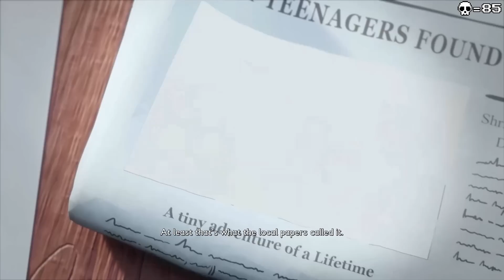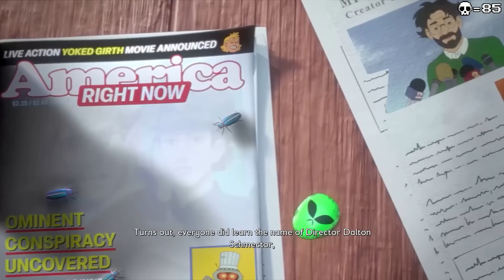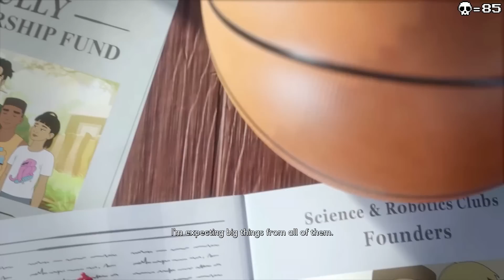WHOS LAUGHING NOW BUGS!! - Grounded Whoa Mode - Episode 33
Welcome back to another Grounded video.

PC Specs: AMD Ryzen 7 3800X | 32 GB Ripjaws DDR4 3600 | MB ASRock B550m Pro4 | PSU Corsair 800W Gold | GPU RTX2070 Super | TB SSD, TB HDD

Console: Playstation 5 Digital Edition